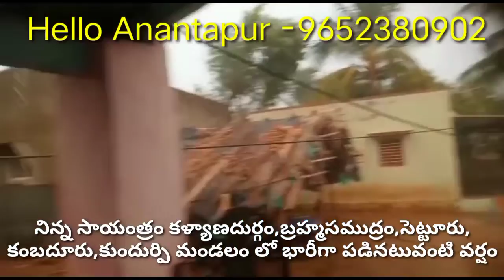అనంత లో భారీ వర్షం/కళ్యాణదుర్గం,బ్రహ్మసముద్రం,శెట్టూరు,కంబదూరు,కుందుర్పి మండలాలలో భారీ వర్షం